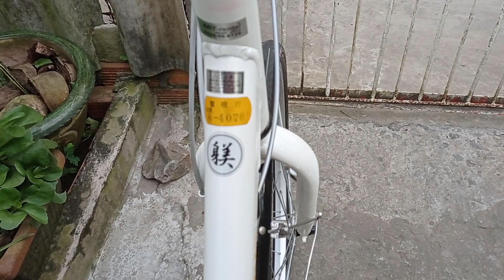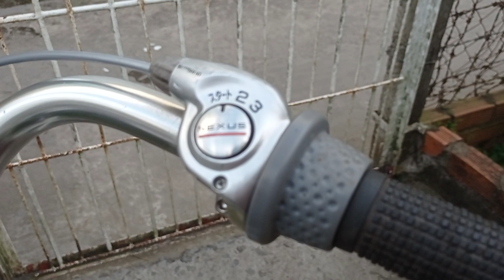( Đã Bán) Xe Đạp Trục láp Sườn Full Nhôm , Bánh 26 , Đùm 3 số , LH : 0939086797